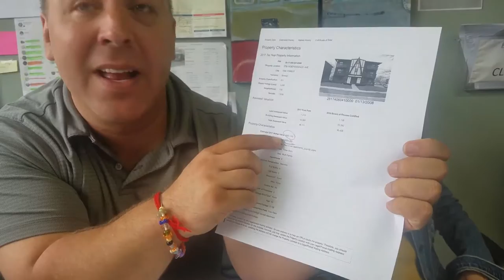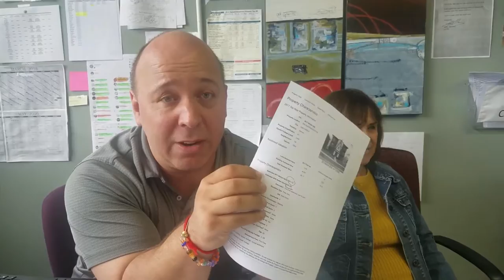Client Receives over $5,000 back in property tax REFUNDS! Our fee $0.00.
If you're paying a percentage to fight your Cook County property taxes, you're doing it wrong! All of our competition takes 33-50% of any REDUCTIONS in your property taxes and guess what their contracts also cover? REFUNDS! You won't see the word refunds in their contracts, you will see "Certificates of Error" this is the process that becomes a "refund check"! We don't have any contracts. You keep 100% of all Reductions and Refunds! Why shouldn't you? It's your money after all. Never pay a percentage to fight your Cook County property taxes! We are family owned and five stars everywhere! We also have an A+ Rating with the Better Business Bureau! See our happy client videos on our website or here on our channel! "Property Taxes Suck, We Make Them Suck Less..."